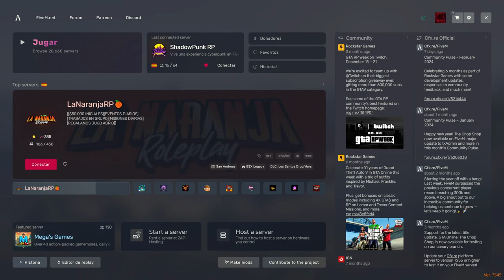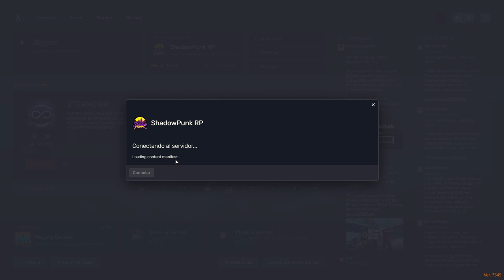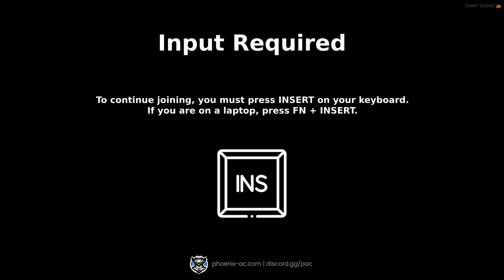Shadow Punk: Roleplay en FiveM - La historia de Zero en la misteriosa ciudad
Sumérgete en el intrigante mundo de Shadow Punk a través del roleplay en FiveM, donde Zero, el enigmático personaje principal, desvela su historia. Explora las profundidades de esta ciudad única mientras Zero se enfrenta a desafíos y revelaciones inesperadas. ¡Acompaña a Zero en su viaje y descubre los secretos que se esconden en las sombras de Shadow Punk!